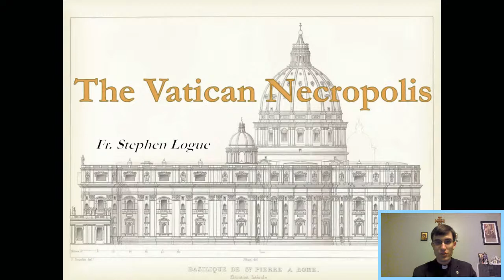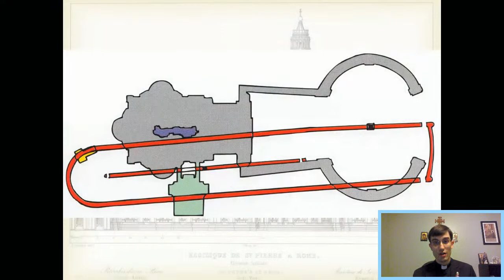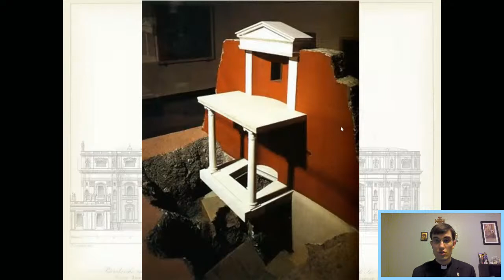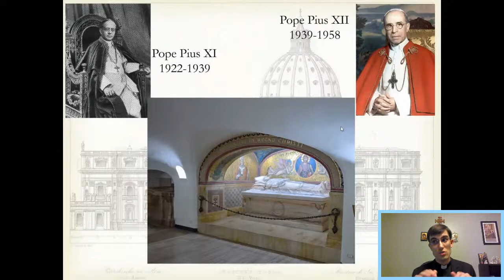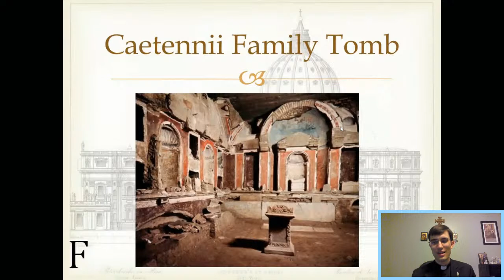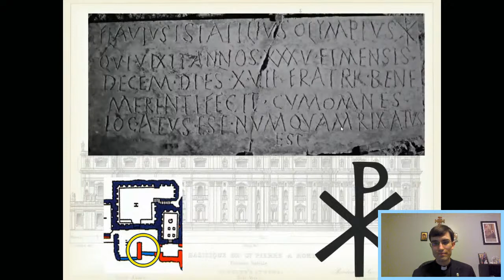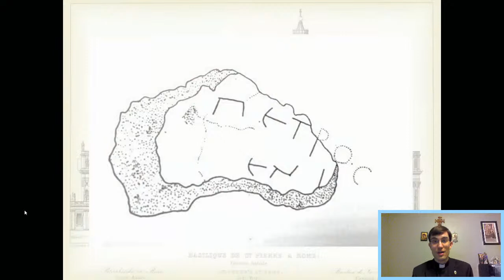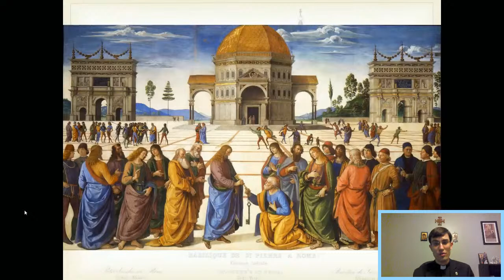The Vatican Necropolis (Scavi) Presentation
This virtual presentation is hosted by Fr. Logue on the excavations beneath St. Peter's Basilica in Rome. Commonly called the Scavi Tour, these excavations began during World War II in a quest to find the tomb of St. Peter in a Necropolis dating back to the Roman Empire. While in seminary, Fr. Logue served for almost two years as an official guide of the Vatican Necropolis and will present a virtual tour as well as the history of the discovery.

Fr. Logue's advice for getting a tour:
1. Request a tour 2-4 months before your visit to Rome.
2. Be as open as possible with your availability (schedule this before scheduling other things if possible).
3. Request a seminarian to ensure a spiritual focus on the tour.
4. Make sure you fill out the form correctly and include all the necessary information.